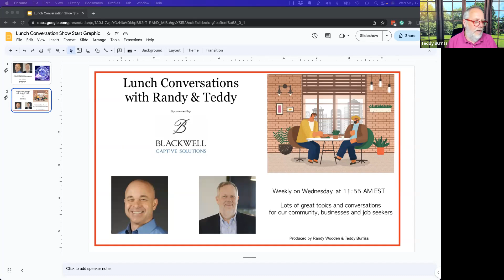Kevin Turner on Lunch Conversations with Randy and Teddy - 05/17/23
Kevin D. Turner joined us on Lunch Conversations with Randy & Teddy in a conversation on The Wild Wild West of GAI.
Kevin guides people on Eliminating Personal Blanding™ with the Sharpest Tools & Strategies for their Professional Success. He provides Branding ╽ LinkedIn Profile Optimization ╿ Writing Services ╽ Career Coaching ╿ Speaking services

Teddy Burriss
LinkedIn Strategist & Trainer